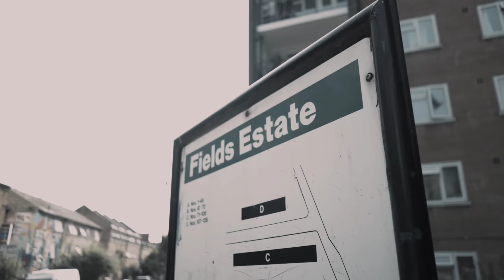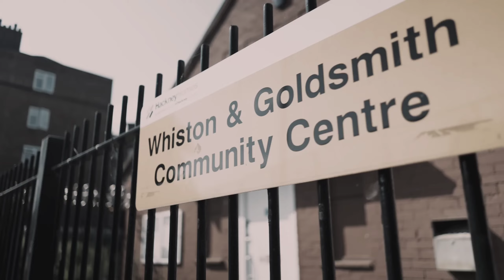[FREE] Drill Type Beat - "NDBEATS" | UK/NY Drill x Dark Drill Type Beat 2023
STIL  :     DRILL
MOOD  :  DARK
BPM :  139
DAW  :  FL STUDIO
BY : ND BEATS

zone2,  dtv type beat, activegxng, activegxng type beat, tpl, tpl type beat, SR

UK Drill x NY Drill Type Beat 2023

Hard drill type beat
Dark drill type beat

I came to make your rosette with cool music